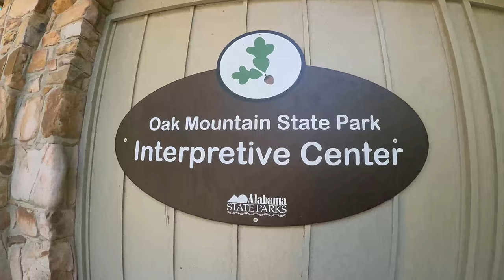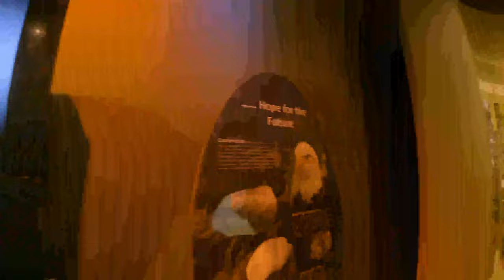PREPARING for XTERRA at Oak Mountain State Park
Oak Mountain State Park in Birmingham or Pelham Alabama is possible the best place to spend the day in Alabama. It is full of things to do.